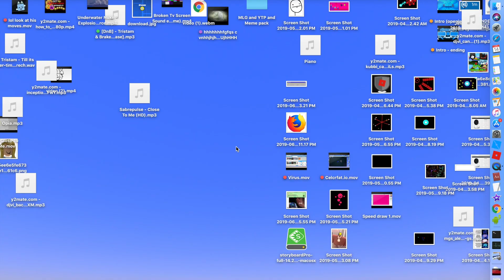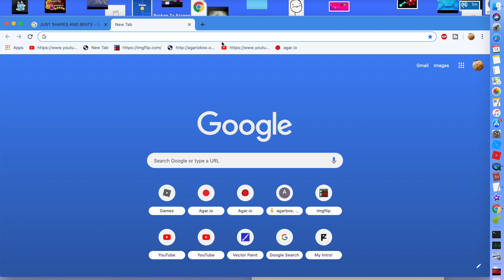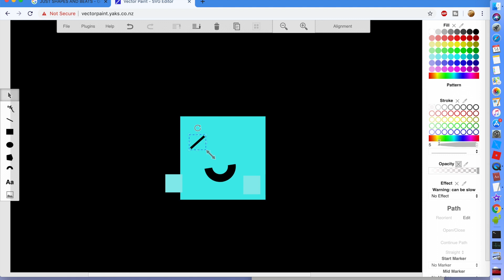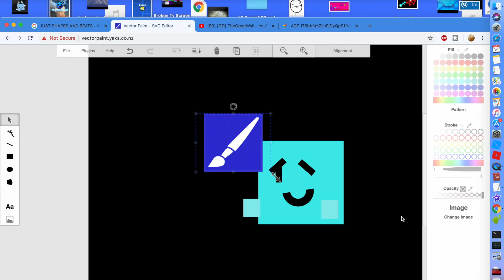5 MINUTES OF DOOM! (do not try this in your device!)